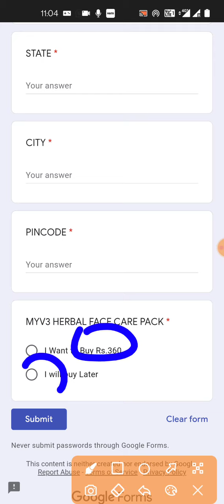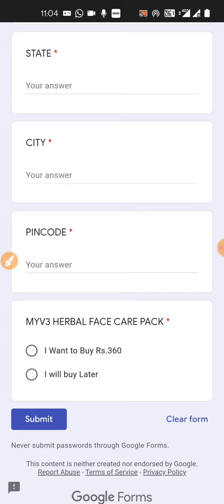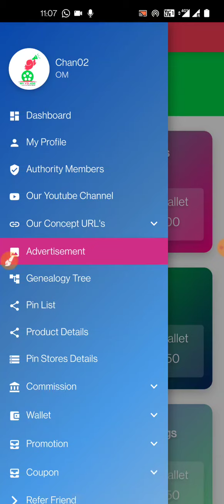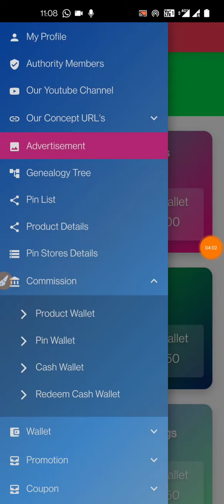No investment part time job in Tamil | myv3ads app review in Tamil